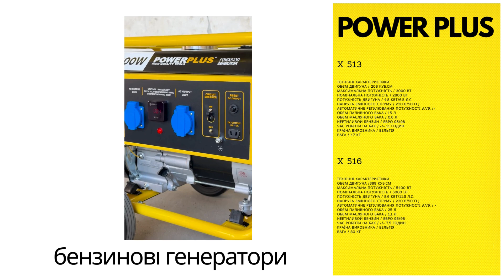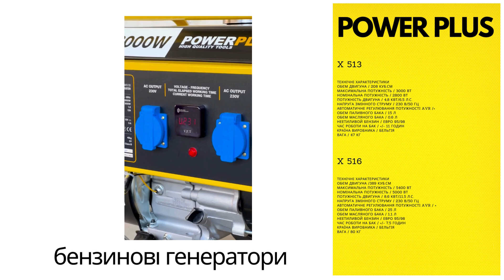Бензиновий генератор POWER PLUS 513 (3000 Вт) та POWER PLUS 516 (5000 Вт)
Генератор POWX516 - потужний генератор з максимальною потужністю не менше 5400 Вт, чого більш ніж достатньо більшості додатків. Він є незамінним для електропостачання у віддалених районах, під час відключення електроенергії або коли для ваших електроінструментів потрібне автономне джерело живлення.

Завдяки великому 25-літровому паливному баку з практичним індикатором рівня палива генератор може працювати близько 7,5 години без дозаправки. Крім того, завдяки міцним колесам та ручці для перенесення генератор можна легко переносити у будь-яке місце.